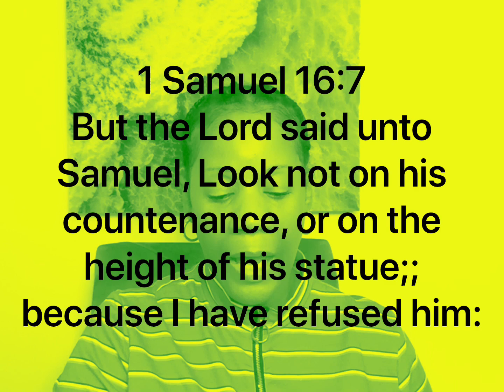THEY LOOKED OVER YOU (THE CHOSEN ONE)